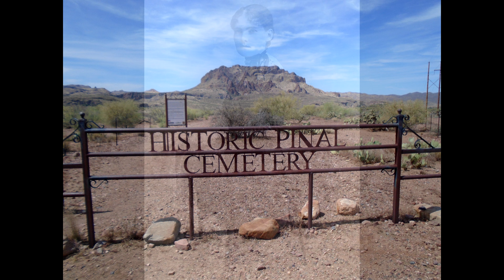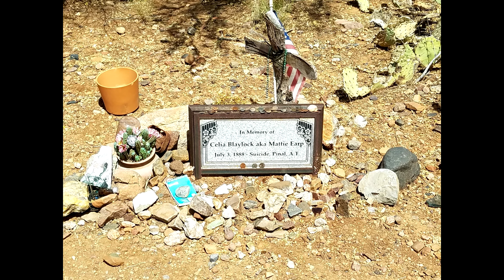Hotel Magma - Mattie Earp Pt. 1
This video documents our encounter with who we believe is Celia Ann Blaylock (aka Mattie Earp).  We pick up EVPs from Mattie, and apparently, she considers the Magma her hotel.  She was living in Pinal City at the time of her death, which was nearby to present day Superior, AZ, and is buried in the old historic Pinal Cemetery, which we would later visit.